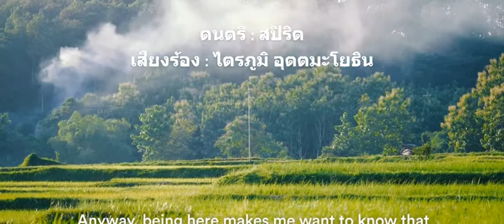ถิ่นเรา-สปิริต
เพลง ถิ่นเรา
ผลงานเพลงของวงสปิริต
เนื้อร้อง-ทำนอง ธเนศวร์ เพชรสุวรรณ
เสียงร้อง ไตรภูมิ อุตตมะโยธิน